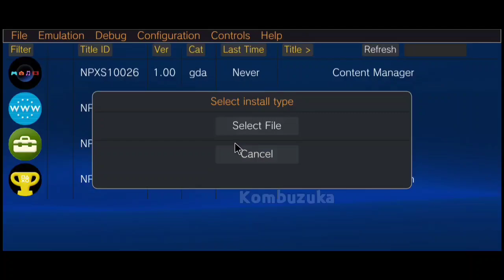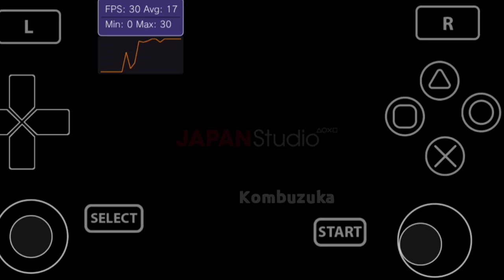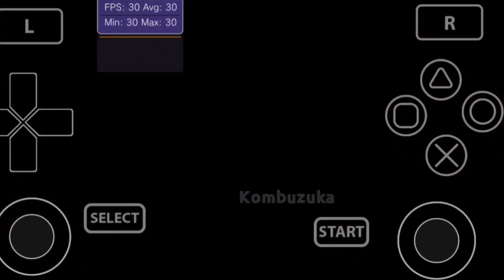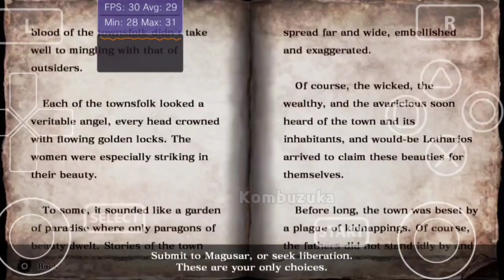Soul Sacrifice Delta Gameplay On Vita3K Emulator Android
Device
Poco F4
Android 12
Snapdragon 870
128/6gb